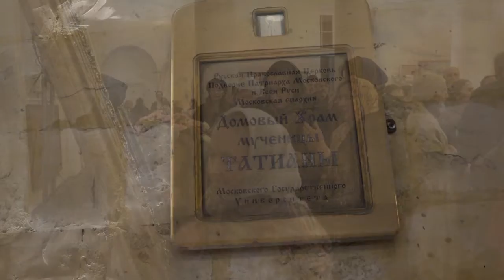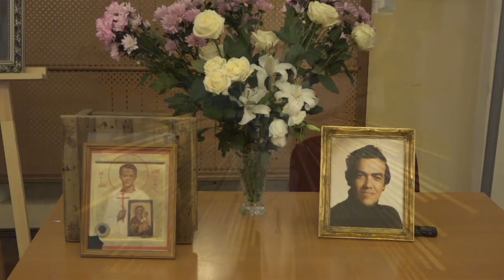ВЕЧЕР ПАМЯТИ БРАТА ИОСИФА В МОСКВЕ 2018 ГОД . ЧАСТЬ 2